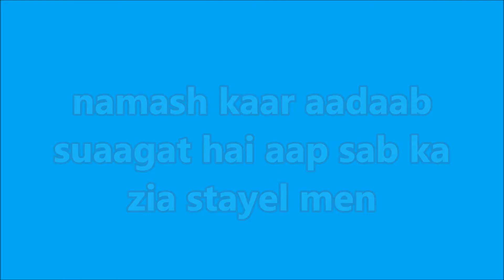दिवाली में पठाका बज रहा ( अमेज़िंग )/Pathakka ringing in Diwali (Amazing)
In this video, while releasing pomegranate, air racket releases air gadda while playing rattling (Amazing) people in Diwali

 इस वीडियो में अनार छुड़ाते हुवे हवाई गड्डा छुड़ाते हुवे हवाई रॉकेट  दिवाली में पठाका बज रहा ( अमेज़िंग ) लोग बजा रहे

is veediyo mein anaar chhudaate huve havaee gadda chhudaate huve havaee roket divaalee mein pathaaka baj raha ( amezing ) log baja rahe